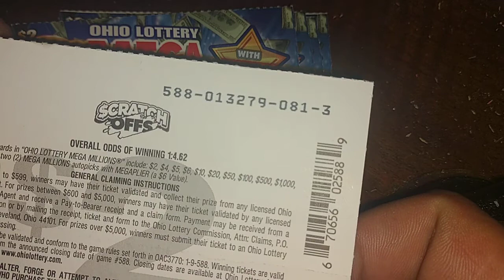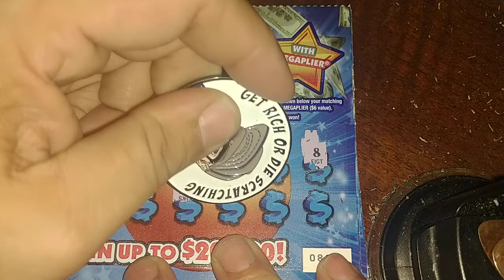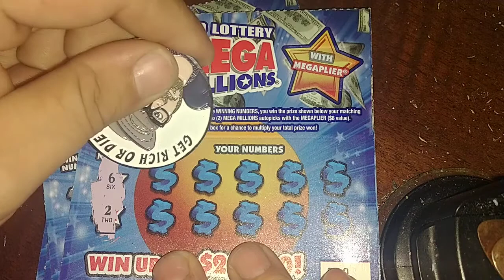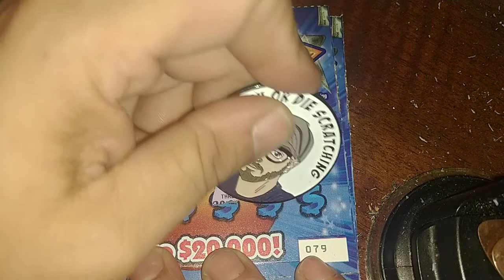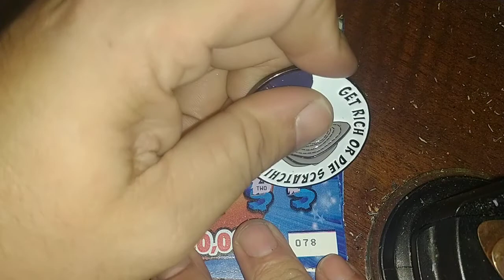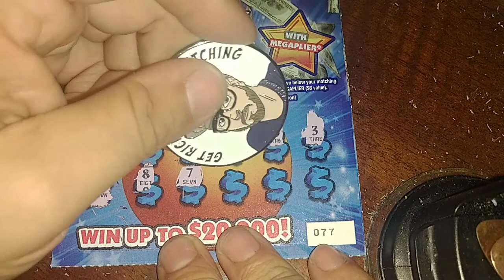new ticket day part 2 nice win new mega millions ticket